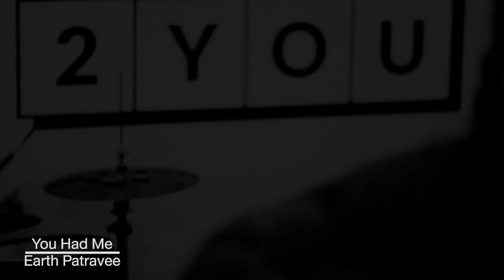TRIBUTE TO JOSS STONE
พบกับ Everyday Play2You เทปพิเศษ กับ พี่โอ๋ ดูบาดูที่มาพร้อมกับ 5 สุดยอดศิลปินสาว อย่าง น้องเอิ๊ตภัทรวี,วง Hers และ แก๊งสาวๆจาก The Voice เอ้ ,เปอติ๊ด, ดรีม  กับการ cover เพลงของ ศิลปินสาว Soul ที่กำลังจะมีคอนเสิร์ตในไทยเร็วๆนี้ กับ "JOSS STONE" ในตอน "Everyday Play2You TRIBUTE TO JOSS STONE"

สัปดาห์หน้าเตรียม "Soul" กันทั้งสัปดาห์แน่นอนครับ ^^